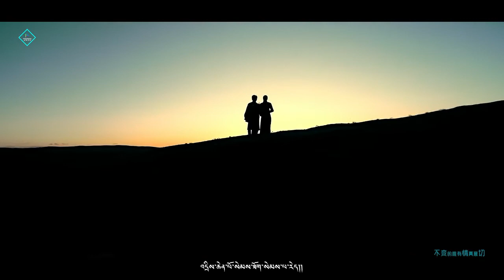བོད་གཞས་གསར་པ་༢༠༡༩ ༼ སེམས་ཐོག་སེམས་པ།༽། གཞས་མ། པདྨ་མཚོ། 班玛措最新歌曲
བོད་གཞས་གསར་པ་༢༠༡༩ ༼  སེམས་ཐོག་སེམས་པ།༽། གཞས་མ། པདྨ་མཚོ། 班玛措最新歌曲  ཚིག། བྱམས་པ་རྡོ་རྗེ། དབྱངས། བཀྲ་ཤིས་ཚེ་བརྟན།